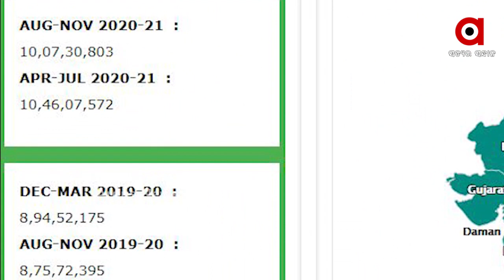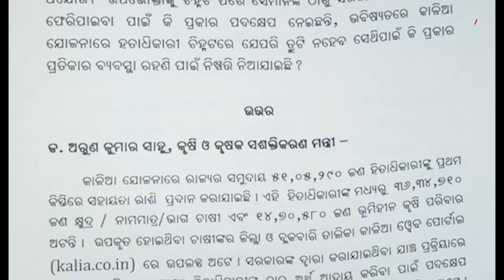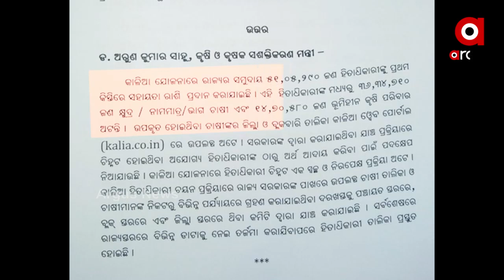ପଦାରେ ପଡିଲା ଚାଷୀଙ୍କ ପ୍ରତି ସରକାରଙ୍କ ଆନ୍ତରିକତା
ପିଏମ କିଷାନ ବନାମ- କାଳିଆ । ପିଏମ କିଷାନରେ ଆଜି  ଷଷ୍ଠ କିସ୍ତିର ଟଙ୍କା ଚାଷୀଙ୍କୁ ମିଳିଥିବା ବେଳେ ରାଜ୍ୟର ନିଜସ୍ୱ ଯୋଜନା କାଳିଆ ଯୋଜନାର କିସ୍ତି ଟଙ୍କା କୁଆଡେ ଗଲା ବୋଲି ପ୍ରଶ୍ନ କରିଛନ୍ତି ଚାଷୀ ...